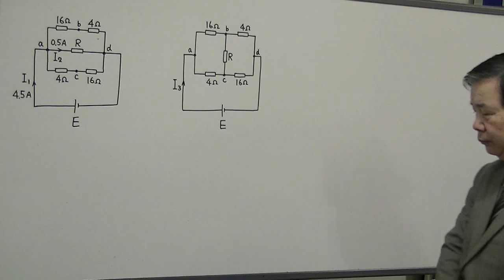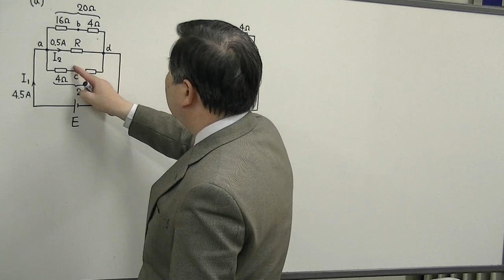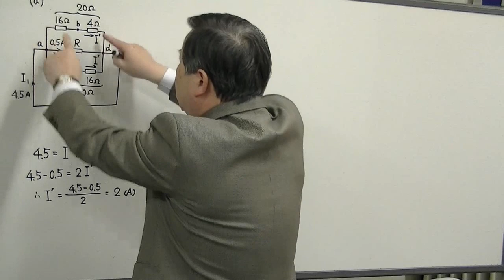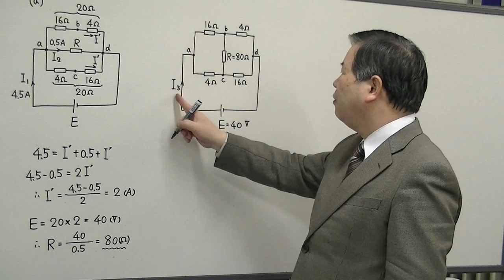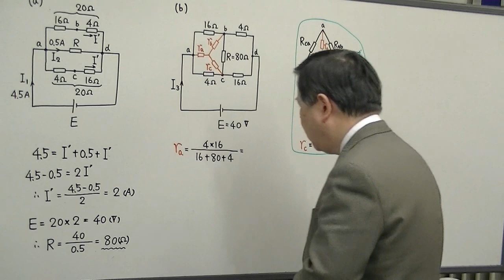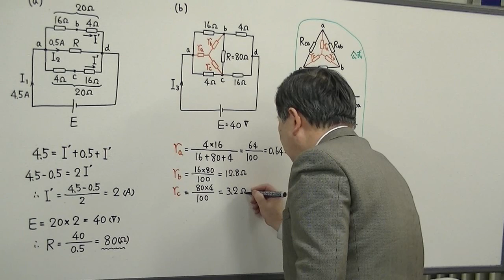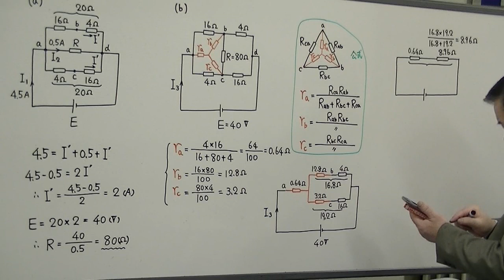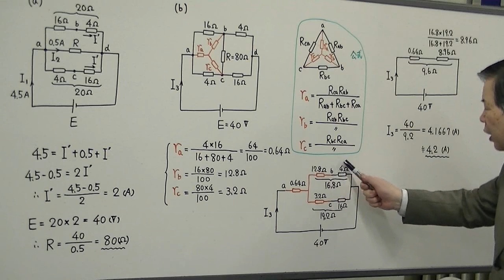電験3種 合格の近道 理論（H17-15）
【科目】直流回路（回路条件より抵抗を求め、次に不平衡ブリッジ回路の電流値を求める）